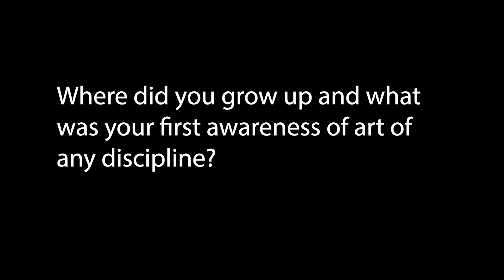Juana Valdes 1